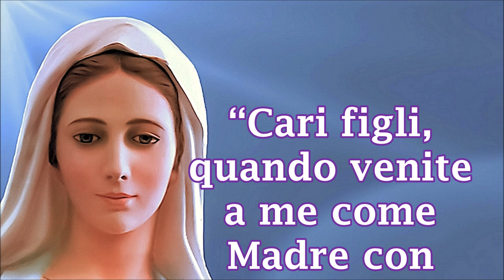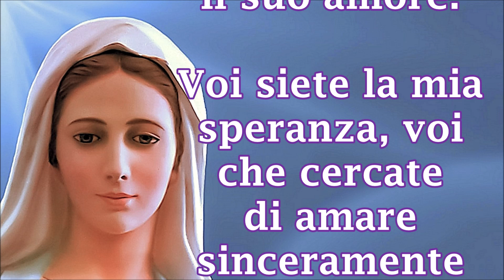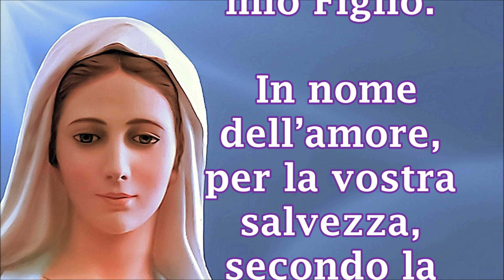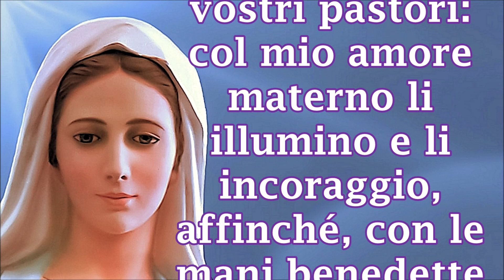Medjugorje, messaggio del 2 dicembre 2018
Medjugorje, messaggio del 2 dicembre 2018, realizzato in forma di filmato per una più facile meditazione e condivisione... Aiutateci a diffondere i messaggi della Regina della Pace condividendoli.
Ecco il testo:
“Cari figli
quando venite a me come Madre con cuore puro e aperto, sappiate che vi ascolto, vi incoraggio, vi consolo e soprattutto intercedo per voi presso mio Figlio. So che volete avere una fede forte ed esprimerla nel modo giusto. Quello che mio Figlio vi chiede è una fede sincera, forte e profonda. Allora ogni modo in cui la esprimete è valido.

La fede è un meraviglioso mistero che si custodisce nel cuore. Essa sta tra il Padre Celeste e tutti i suoi figli. La si riconosce dai frutti e dall’amore che si ha verso tutte le creature di Dio. Apostoli del mio amore, figli miei, abbiate fiducia in mio Figlio! Aiutate a far sì che tutti i miei figli conoscano il suo amore.

Voi siete la mia speranza, voi che cercate di amare sinceramente mio Figlio. In nome dell’amore, per la vostra salvezza, secondo la volontà del Padre Celeste e per mezzo di mio Figlio, sono qui in mezzo a voi.

Apostoli del mio amore, con la preghiera ed il sacrificio i vostri cuori siano illuminati dall’amore e dalla luce di mio Figlio.
Quella luce e quell’amore illumini tutti coloro che incontrate e li riporti a mio Figlio!

Io sono con voi. In modo particolare sono con i vostri pastori: col mio amore materno li illumino e li incoraggio, affinché, con le mani benedette da mio Figlio, benedicano il mondo intero.
Vi ringrazio!”.